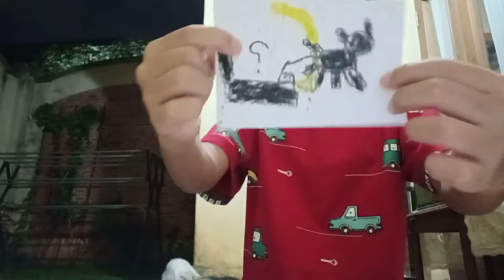Catmeng: Natal! Sampai SantaCat Datang!